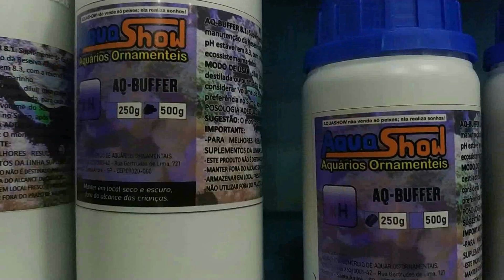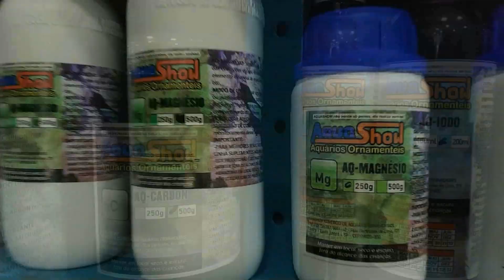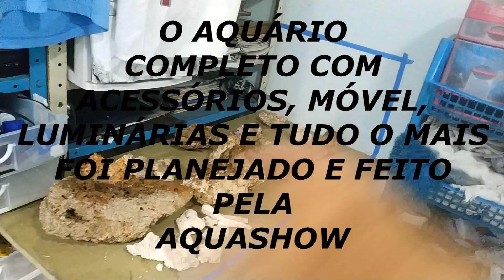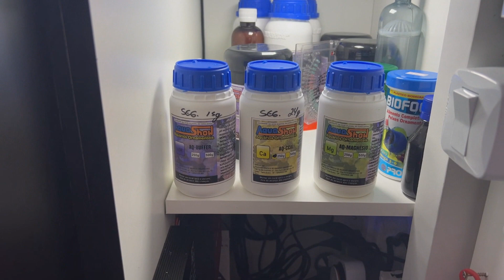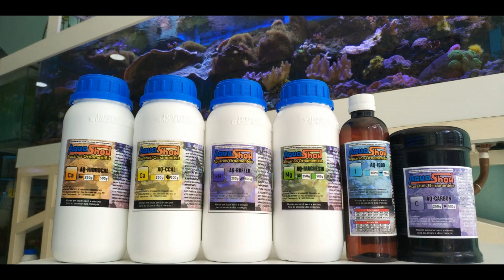Colagem de Rochas no Aquário Caso 2 - Aquashow - 237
CURSO BÁSICO DE AQUARISMO CUPOM DE CARNAVAL POR TEMPO LIMITADO

Como Colar as Rochas Vivas do seu Aquário caso 2.